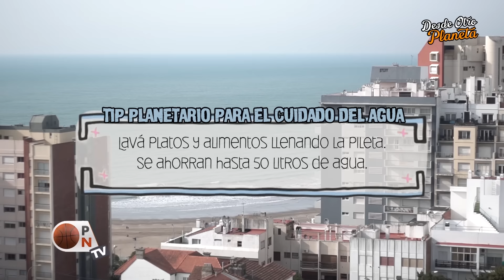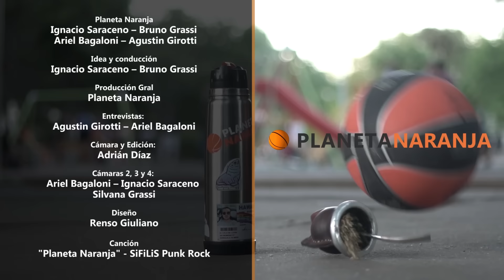PNTV 18 - Playoffs 2021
Desde la Plaza Pueyrredón, nuevo PNTV con muchísimo de los Playoffs 2021 que se están jugando en Mar del Plata. Desde U13 a Primera, todo.

También una nueva entrega de "Desde Otro Planeta". Hoy Valeria de Cabo asume el desafio de meter la pelota desde la Torre Tanque, uno de los puntos más altos y lindos de la ciudad.